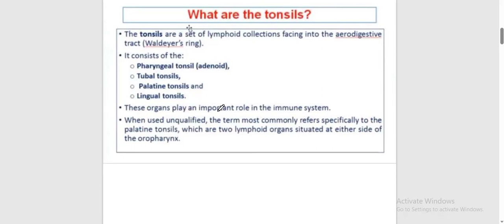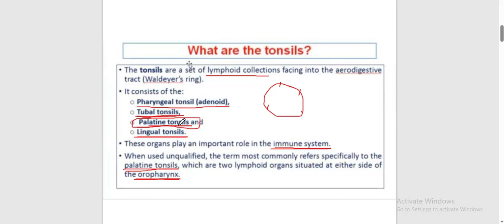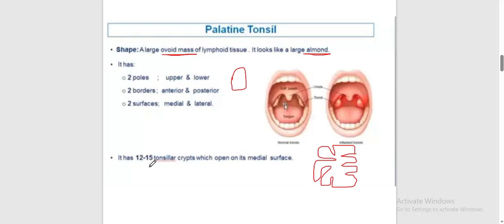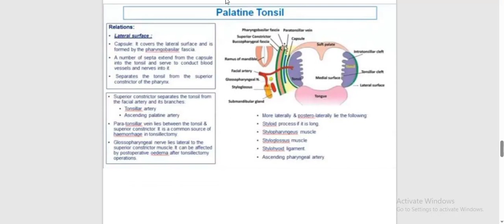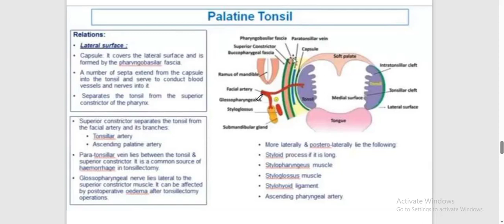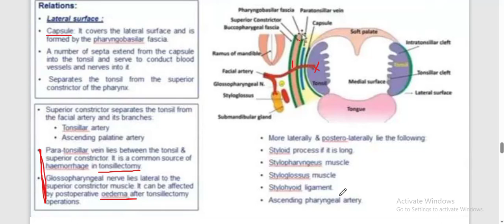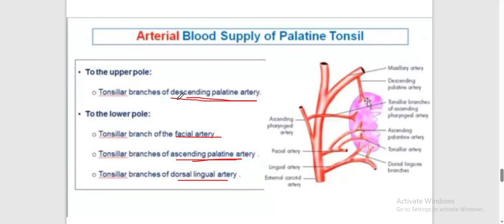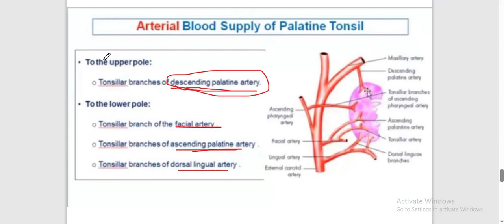Tonsils_Dr.Ahmed Hassan Elbatahgy